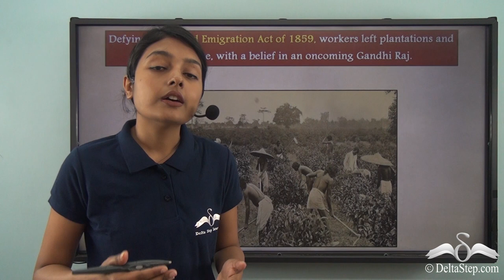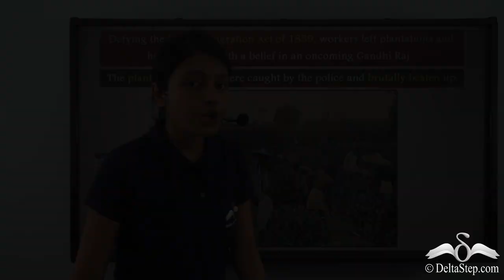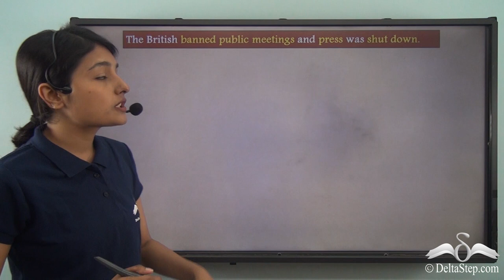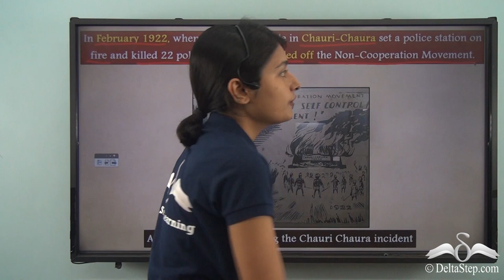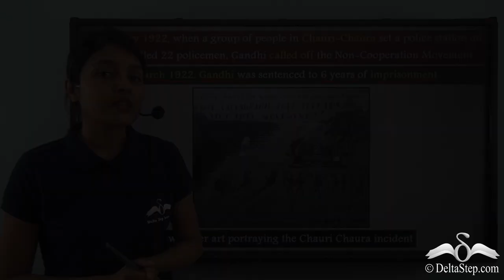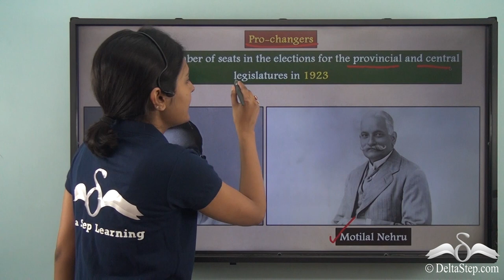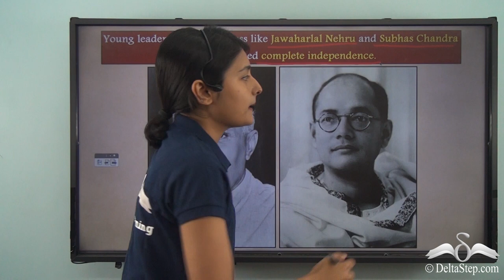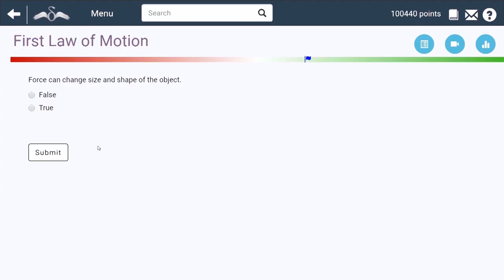Revoking the Non-Cooperation Movement